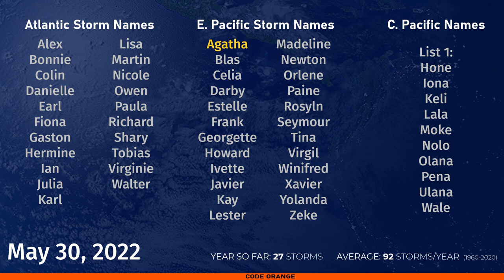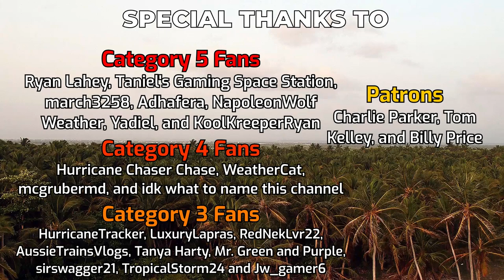Tropical Weather Bulletin- May 30, 2022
The main story continues to be Hurricane Agatha, which has rapidly intensified 50 mph since the last bulletin, bringing it to high end Category 2 status. A landfall that could break records will be occurring tomorrow evening, before the remnants potentially lead to the formation of a new storm in the Atlantic.